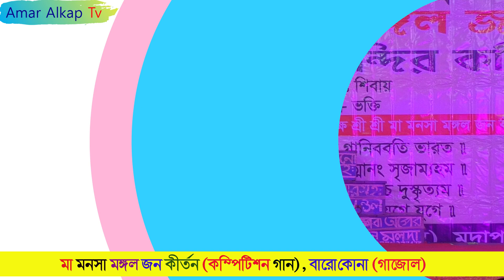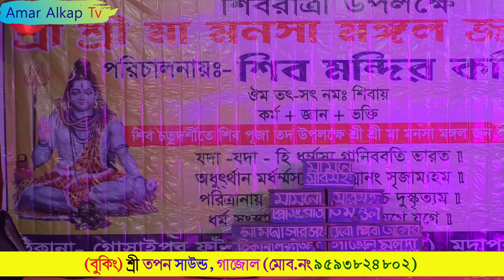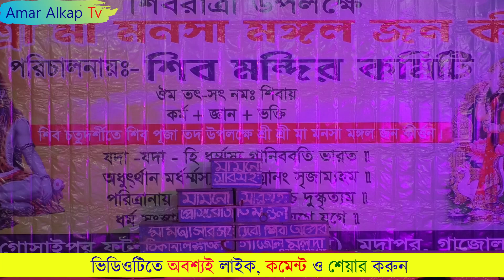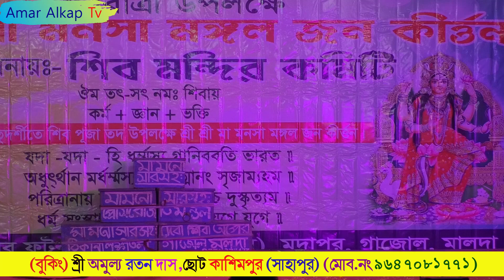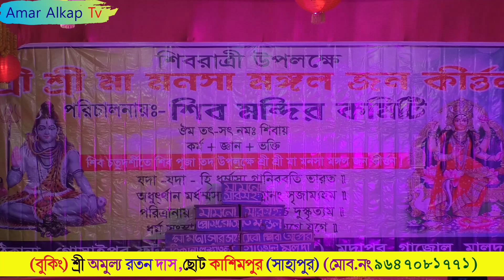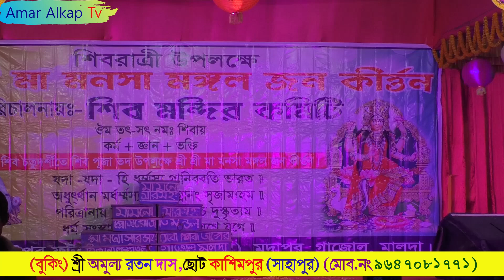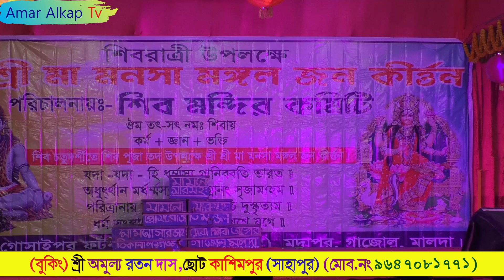চাঁদের নৌকা ভরাডুবি @Amar Alkap Tv Jai Maa Manasa Jatra Pala New VIDEO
*** মেলা পরিচালনাকারী কমিটি/বাড়ির মালিক/গান পার্টির মালিক/ শিল্পীদের কাছে অনুরোধ আপনাদের (অনুষ্ঠানের) প্রোগ্রামের খোঁজ দিতে/ভিডীও রেকর্ডীং করার জন্য যোগাযোগ করুন:-

বি.দ্র. :- উক্ত হোয়াটসঅ্যাপ নম্বরে আপনাদের প্রোগ্রামের হ্যান্ডবিল / অনুষ্ঠান সূচী পাঠাতে পারেন, ধন্যবাদ
*** আপনাদের (শিল্পীদের) প্রচারের স্বার্থে আমরা চিরতরে নিবেদিত ,